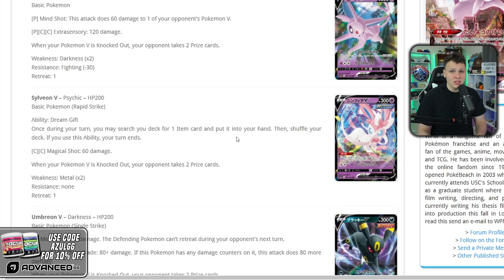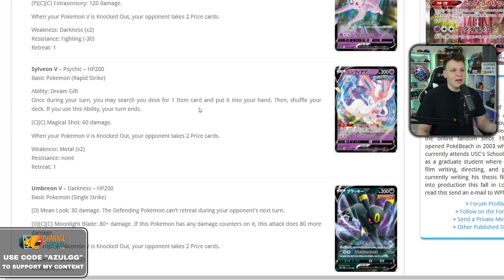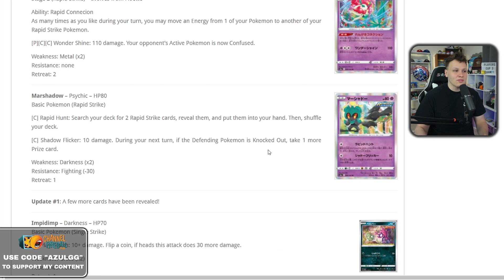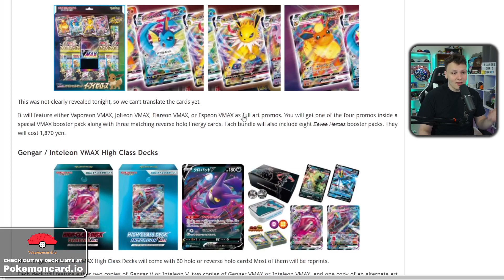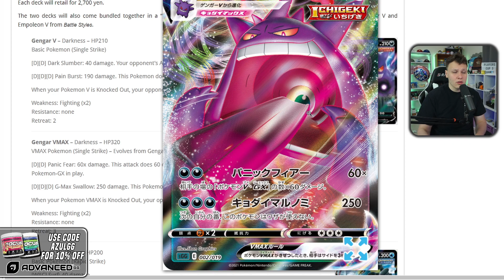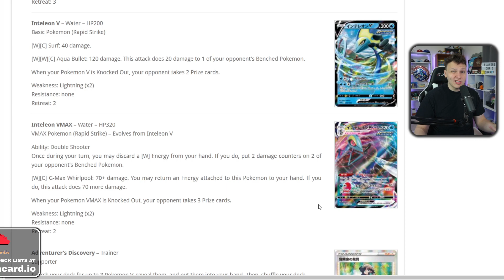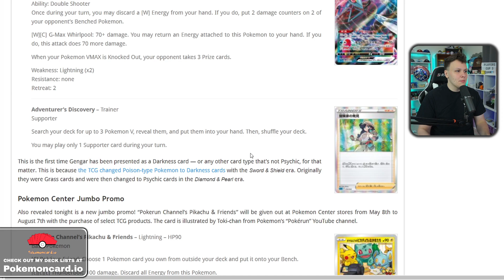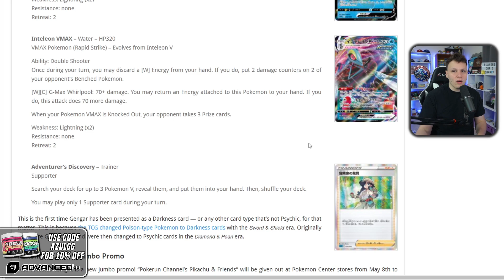Some Insanely Cool Cards are Coming Out!